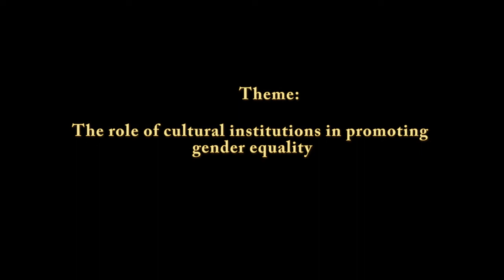Gulu University Cultural Gala 2022 Short Film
The Gulu University Cultural Gala Competitions organized by the 20th Students' Guild Government of Gulu University on the 11th of June, 2022 at the University playground.